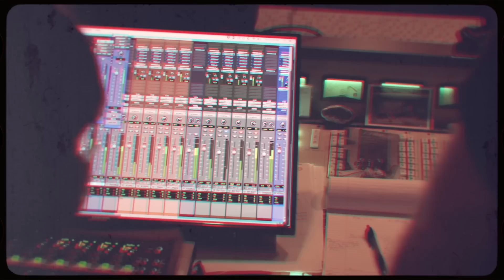Ceelo Green- 'Slow Down' Live From Easy Eye Sound Studio (Official Video)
Off his latest album, "CeeLo Green is Thomas Callaway", CeeLo performs 'Slow Down' with Dan Auerbach of the Black Keys.

Check out CeeLo's other social media.